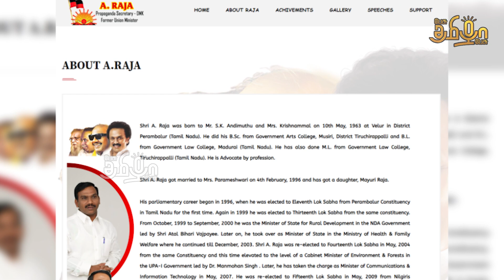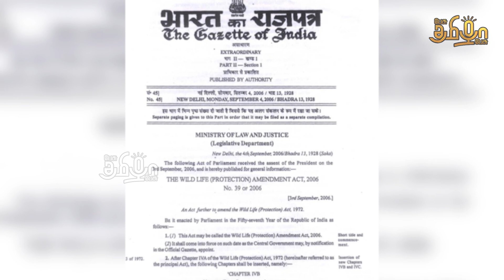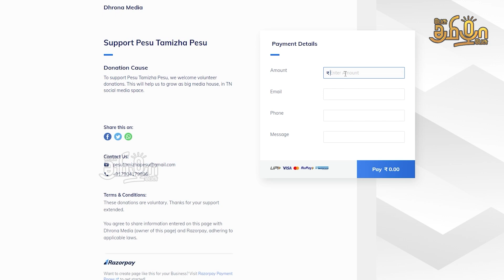பெரம்பலூர் to நீலகிரி திமுகவின் சனாதனமா ஆ.ராசா ! | Arasiyal Pazhagu with Saravanan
Account name : Dhrona Media
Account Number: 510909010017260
Branch : Chennai chitlapakkam
Bank: City Union Bank
IFSC code: CIUB0000295